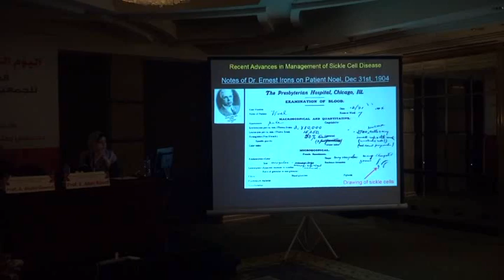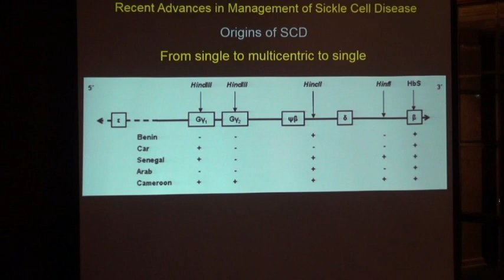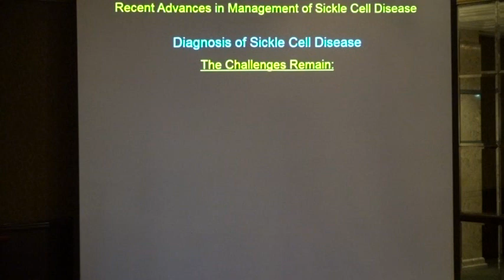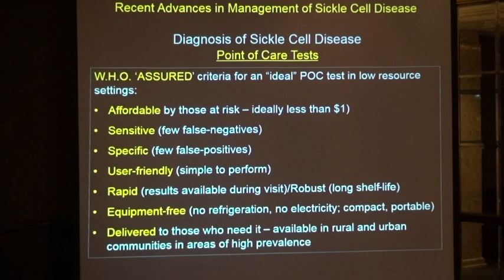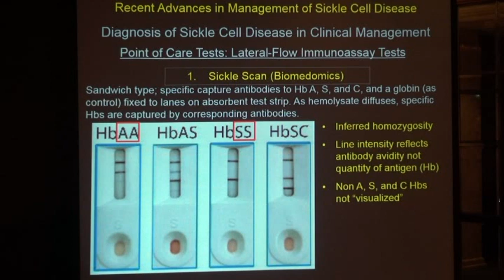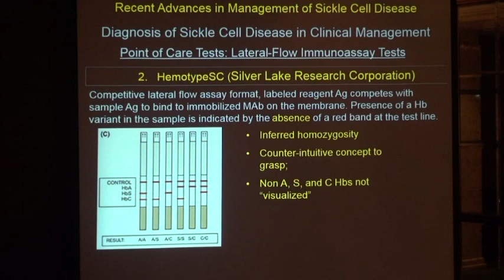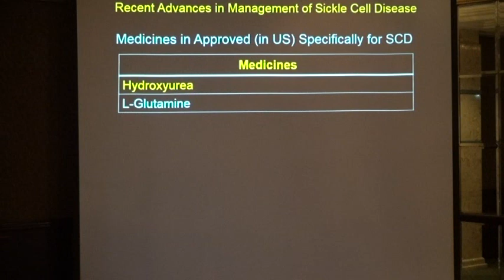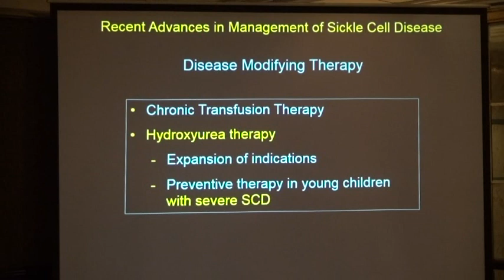Recent Advances in Management of SCD Dr K Ohene Frempong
Recent Advances in Management of SCD
20th International  Thalassemia Day Conference 1 May 2019, Wednesday